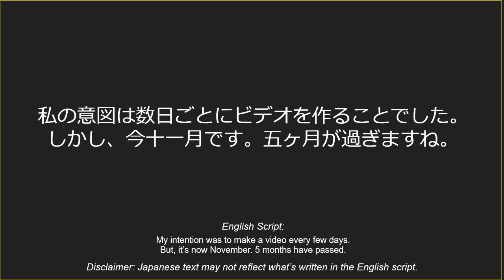お久しぶり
言い訳がありません。

The following message has been machine translated:
Thank you for visiting my YouTube channel. Because my Japanese isn't fluent, some sentences may seem strange. I apologize in advance for any offensive mistakes I make. Please feel free to correct my Japanese.

以下のメッセージは機械翻訳されています。
私のYouTubeチャンネルをご覧いただきありがとうございます。私の日本語は流暢ではないので、一部の文章が変に見えるかもしれません。私の日本語が流暢ではないため、一部の文章がおかしな感じになるかもしれません。私の日本語を訂正してください。